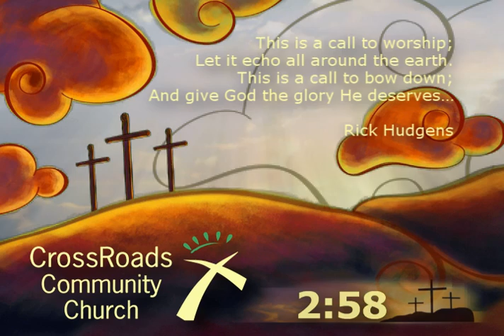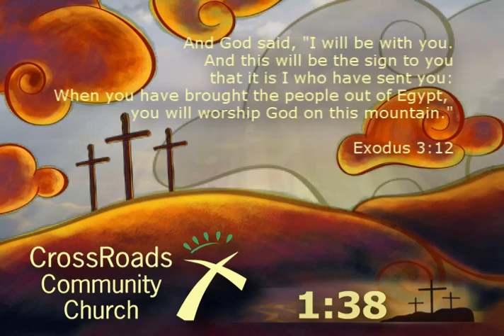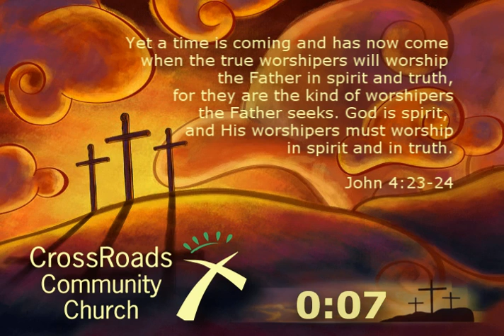Portfolio Video - Countdown Animation w/ Scripture & Quotes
I can create custom countdown videos in many styles for your church services, special events, retreats, business presentations or for any occasion or purpose  you would like. With or without scripture, quotations, or affirmations.

(you can reach me there, too, if you prefer)